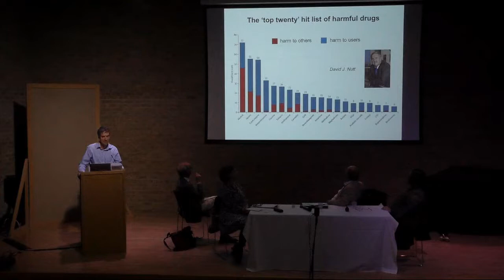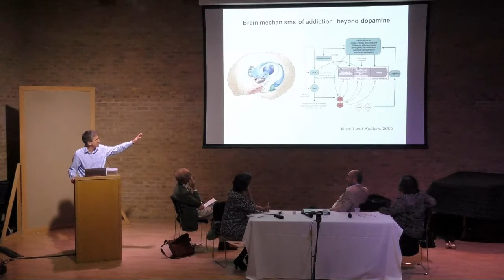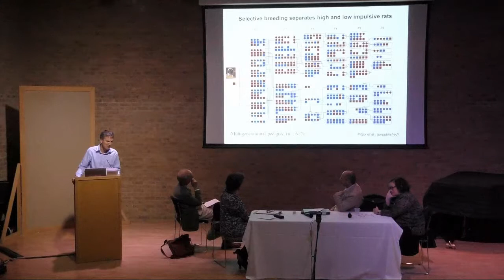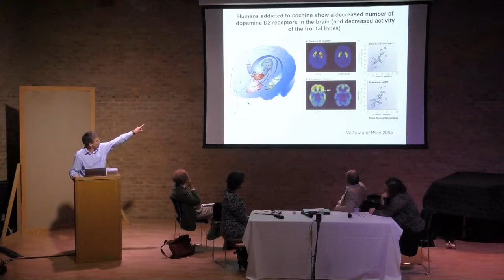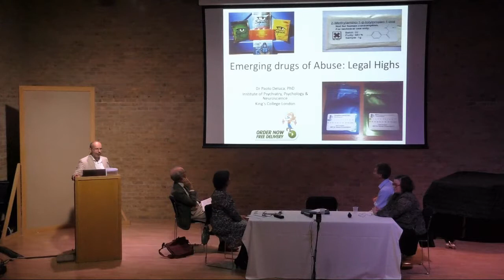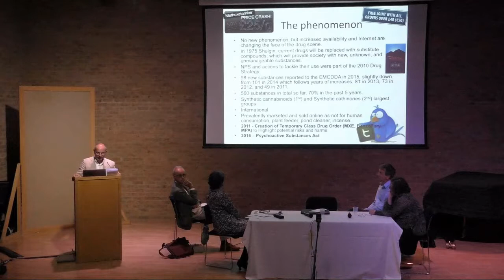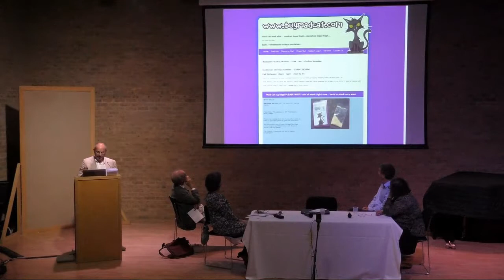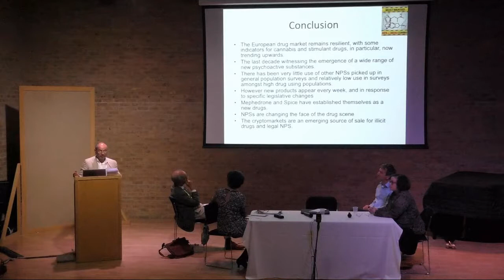Addiction and the Brain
An interdisciplinary workshop looking at the problem of addiction from the perspectives of Psychology, Neuroscience, and Philosophy. Talks given by psychologist Dr Paolo DeLuca of Kings College London, neuroscientist Professor Jeff Dalley of Cambridge University, and philosopher Professor Richard Holton of Cambridge University.

From the Brain and Mind seminar series at St Hilda's College, Oxford. 04/05/17, Jacqueline du Pré Music Building